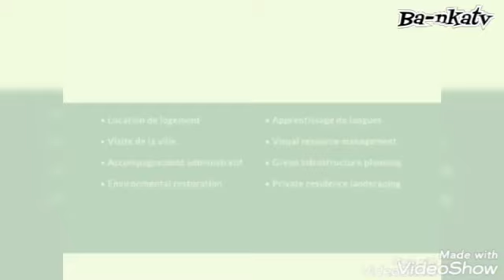JB MPIANA PUISSANCE RÉCUPÉRER LE CLÉS CONFIRMER SORTIE YA BAL DE MATCH LE 29OCTOBRE FALLY AKIMI